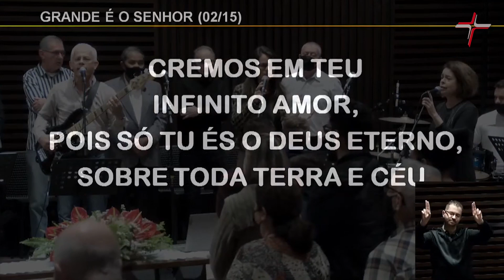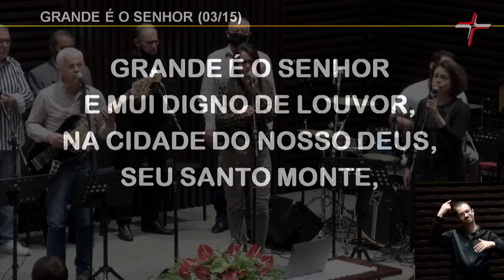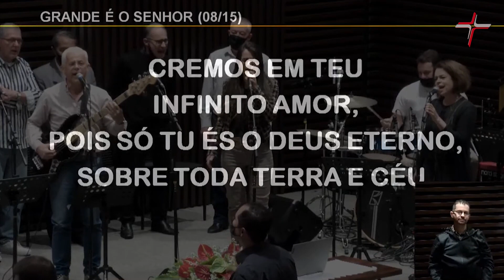GRANDE É O SENHOR (Steve McEwan)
QUEREMOS O TEU NOME
ENGRANDECER
E AGRADECER-TE POR TUA OBRA
EM NOSSAS VIDAS.

CREMOS EM TEU
INFINITO AMOR,
POIS SÓ TU ÉS O DEUS ETERNO,
SOBRE TODA TERRA E CÉU.

E MUI DIGNO DE LOUVOR,
NA CIDADE DO NOSSO DEUS,
SEU SANTO MONTE,

ALEGRIA DE TODA
A TERRA.

EM QUEM NÓS TEMOS A VITÓRIA,
QUE JÁ VENCEU POR NÓS
O INIMIGO.

POR ISSO DIANTE DELE NOS PROSTRAMOS.

ENGRANDECER
EM NOSSAS VIDAS.

CREMOS EM TEU
INFINITO AMOR,

SEU SANTO MONTE,

ALEGRIA DE TODA A TERRA.

O INIMIGO.

ENGRANDECER
EM NOSSAS VIDAS.

CREMOS EM TEU
INFINITO AMOR,

POIS SÓ TU ÉS
O DEUS ETERNO,
SÓ TU ÉS O DEUS ETERNO,